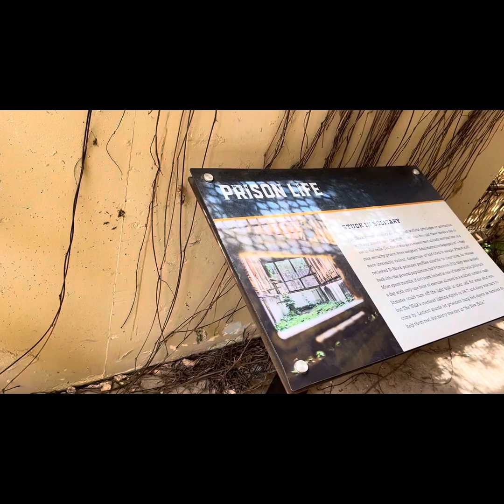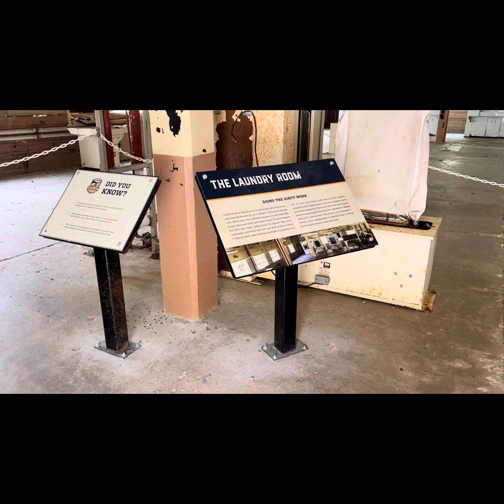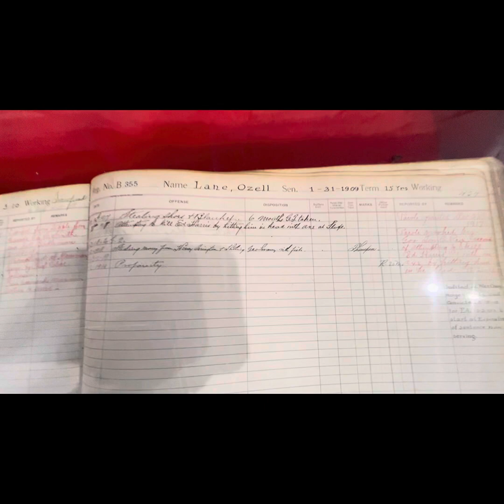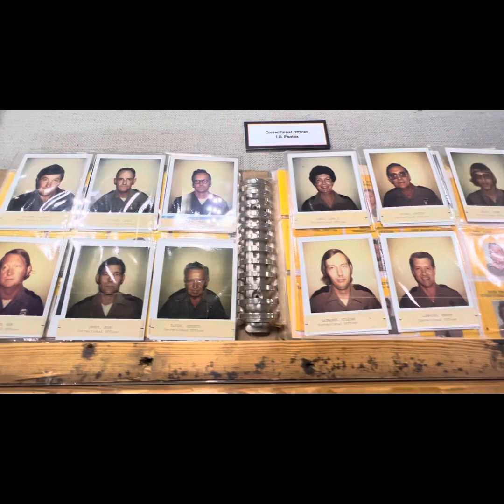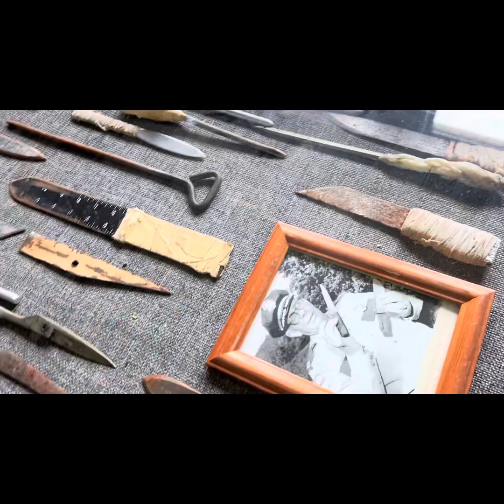Brushy Mountain Penitentiary tour